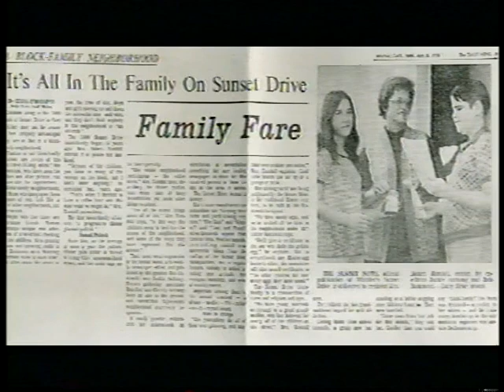Interview With A Texan Farm Girl 00002 untitled 0002 0001